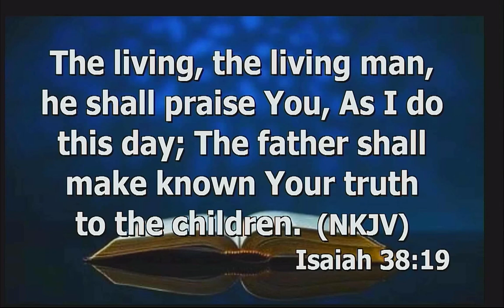God desire Praise from every living Man.